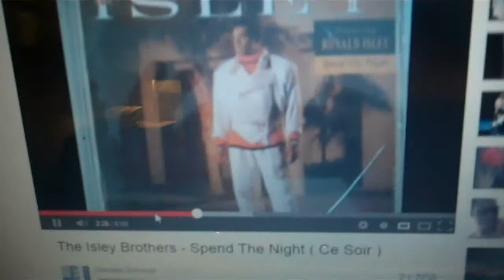About To Leave Europe Early Morning